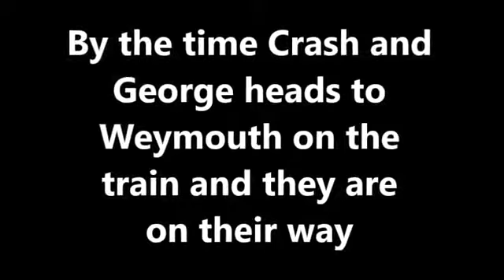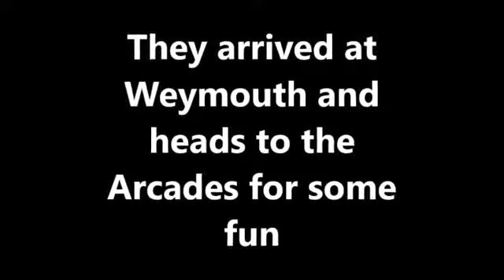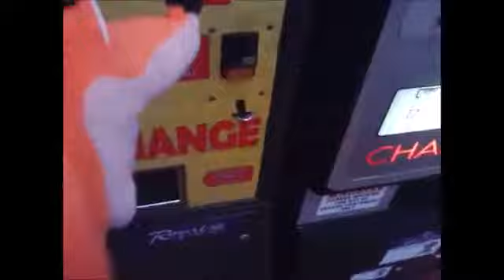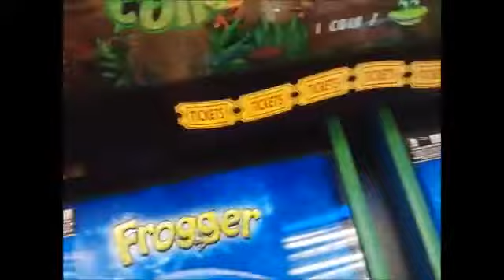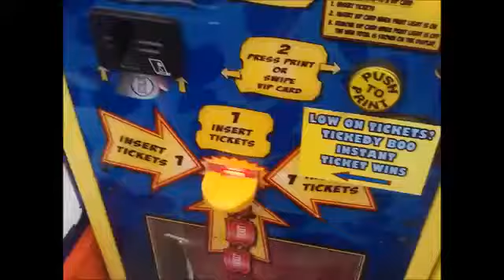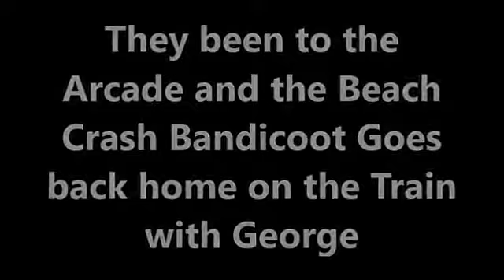The Crash Bandicoot Out and About Episode 1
This is the 1st Episode of the Out and About Series of The Crash Bandicoot Show in which Crash goes to the Arcades to play some games but will Crash Win some?

Please Note that this is a re-Upload after it was originally created back in 2018 and some of the places were originally filmed in public way before the Pandemic Started!